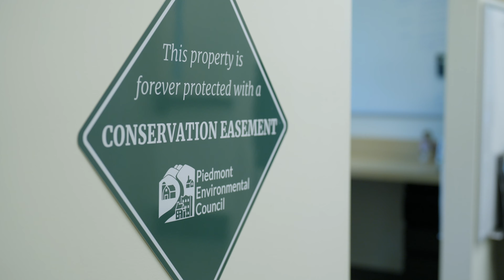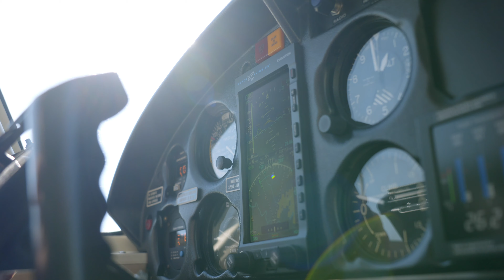SouthWings Supports Chesapeake Bay Partners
Piedmont Environmental Council uses photos and videos from SouthWings flights to support their mission to promote and protect the natural resources, rural economy, history and beauty of the Virgina Piedmont.

SouthWings coordinates a network of volunteer pilots to support conservation through aviation in the Southeast.